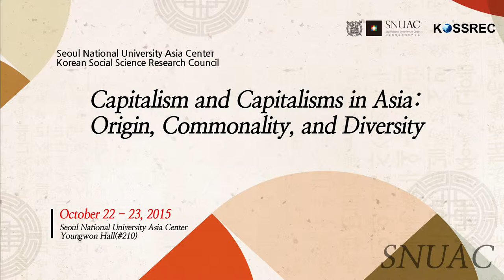서울대학교 아시아연구소(SNUAC)